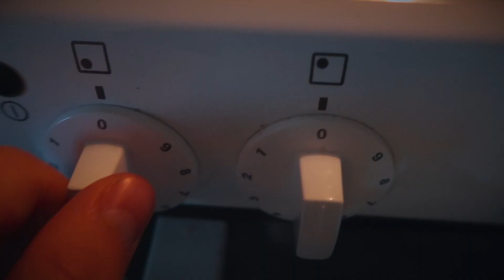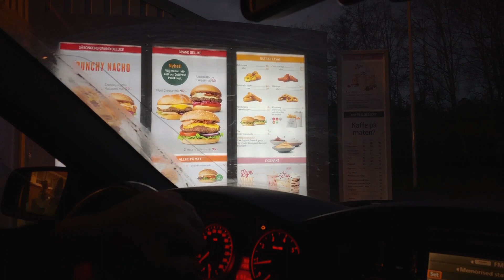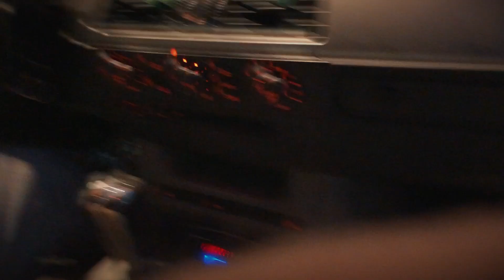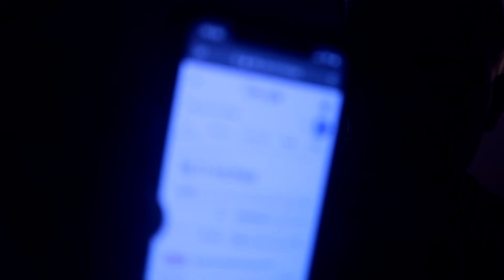How big are my arms? | What to do as a beginner | Shoulder & Chest workout